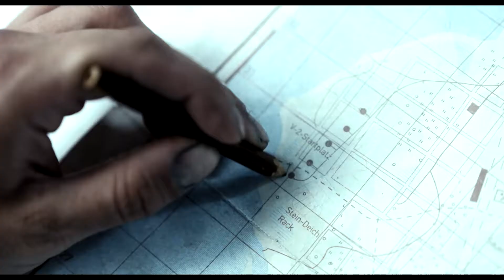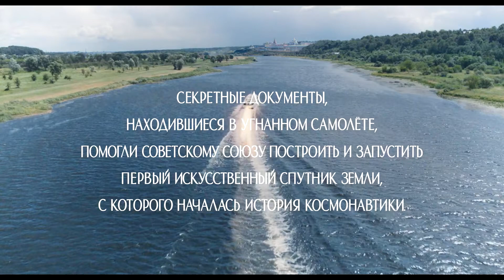Девятаев, Бомбёжка завода с Фау 2/за что Девятаеву дали премию/Финал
Мои видео носят исключительно развлекательный характер